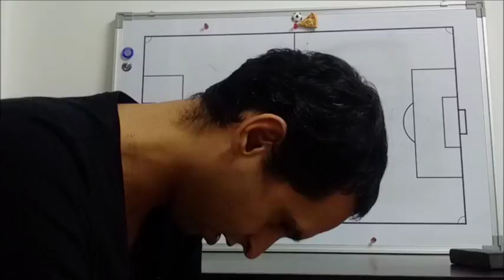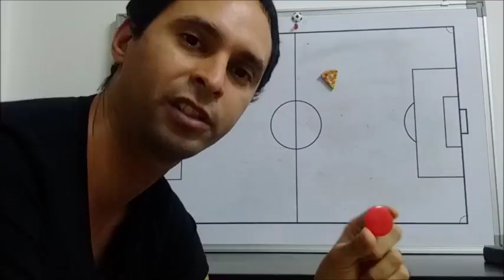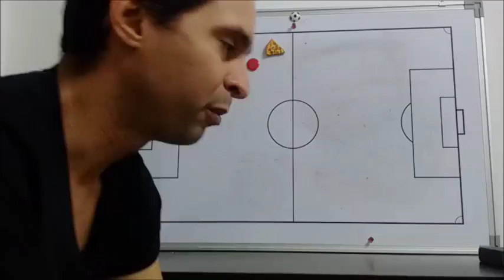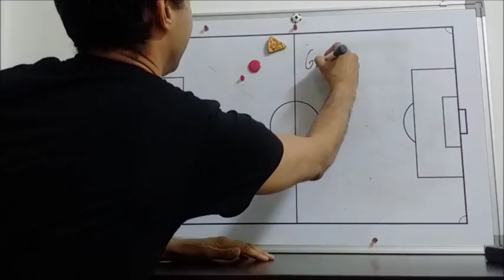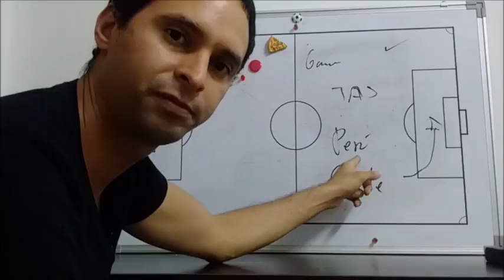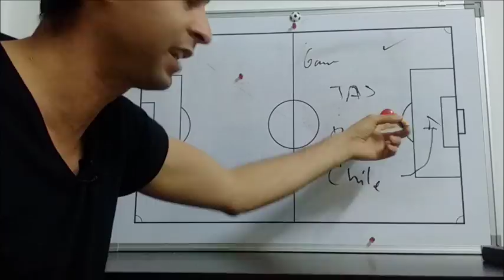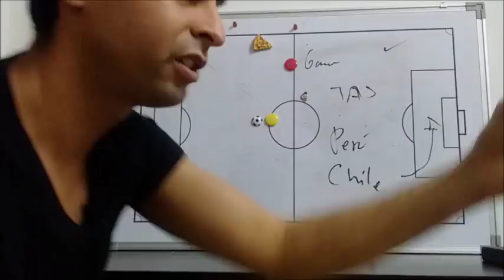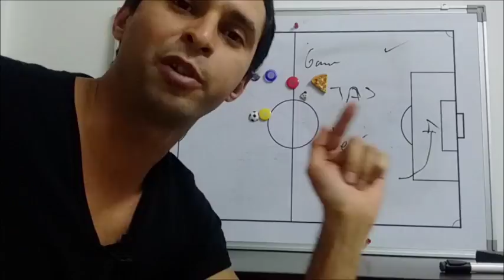Esta generacion no nos enseño a ganar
Nos falta mucho para aprender a ser ganadores